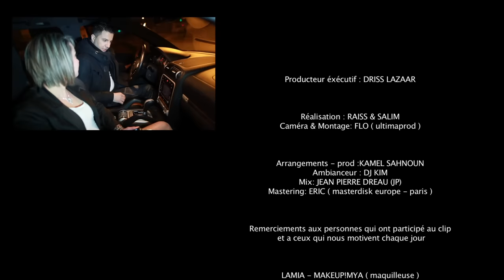Driss Lazaar - La3ziza (Clip Officiel)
Nouveau clip officiel de l'artiste DRISS LAZAAR " LA3ZIZA " avec la participation de plusieur guest tel que : DJ KIM, CHEB HOCINE , KAMEL SAHNOUN , CHEIKH NHARI et plein d'autres , tous cela dans une ambiance festive .
DRISS LAZAAR un artiste à suivre